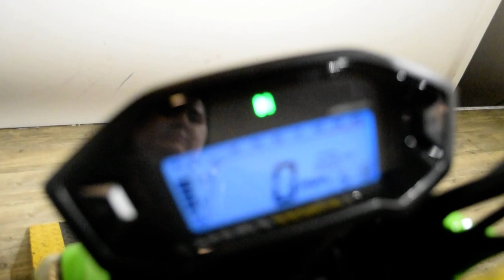2019 Honda Grom | Used motorcycle for sale at Monster Powersports, Wauconda, IL